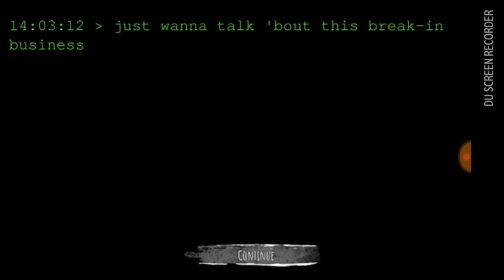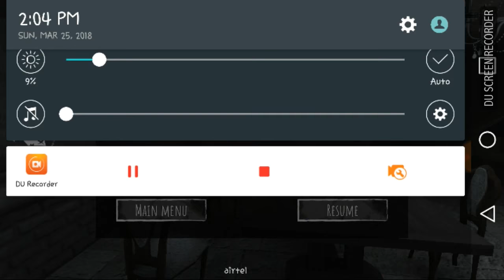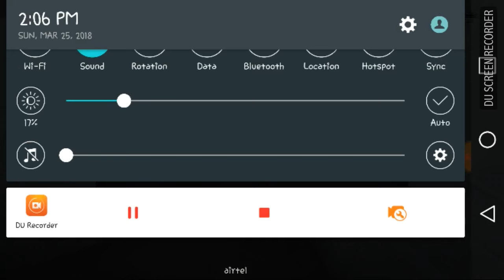Gameplay of Eye the horror game...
This is the gameplay of Eye the horror game...
So, enjoyed it.